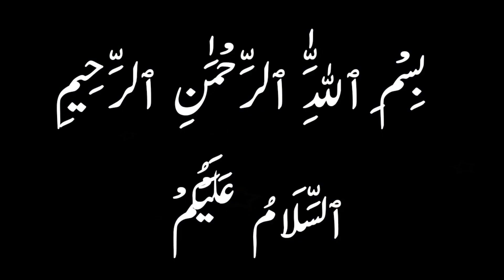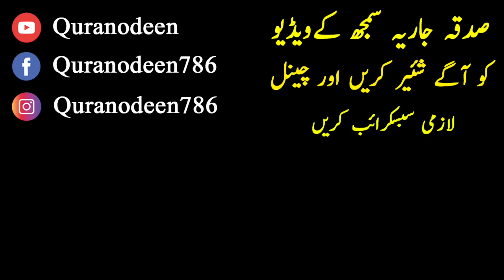Ghusal Farz hony ki Halat Main Sehri Karna - Agar GusaL Farz ho to Roza Rakh Sakte hai - QuranODeen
Gum Cheez Milne Ka Wazifa - Gum Cheez Milne Ki Dua - Gum Hui Cheez Ko Dhundne Ka Tarika

 My Health Channel:
👉 Youtube.com/SpecialistAnamSh